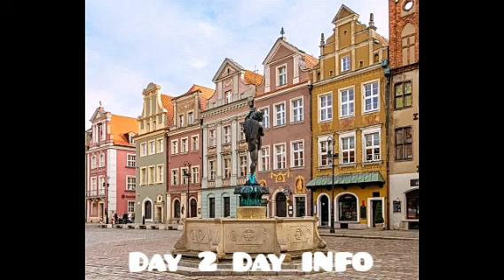No boy babies born in this village | Polish Village | ஆண் குழந்தையே பிறக்காத அதிசய கிராமம்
Here im described about the village where no boy baby is borning.